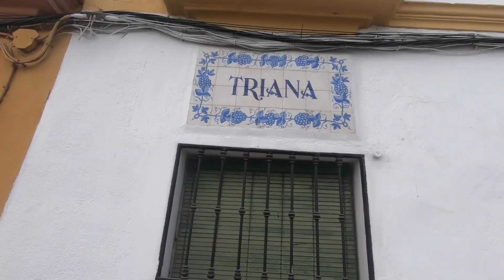(ENG SUB)💃SEVILLA, Andalucia,SPAIN🇪🇸( Севиля, Андалусия, Испания)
🔥🔥🔥Днес само ще ви подразним с кратката ни ПРЕМИЕРА  от град СЕВИЛЯ в ИСПАНИЯ🇪🇸.Ще ви оставим и съвсем кратка любопитна информация за него.В много скоро време ще бъде и монтиран целия филм за Севиля с нашите съвети за нощувки,храна и какво може да се разгледа само за ден.
Тук можеш да разбереш какъв материал използваме при нашите пътувания,и ако решиш да си го закупиш е възможно да го направиш като чукнеш на линковете,които сме оставили  долу за което ние ще получим малък комисион,който няма да оскъпи  закупения продукт.

🎥Основната камера с която снимам

🎥Допълнителната ми камерa

📹Стабилизатор за камера

💻Компютъра с който обработвам видеата

🔋Външна батерия

💽Външен твърд диск

🎒Нашите малки раници за път

🎒Нашите големи раници за път